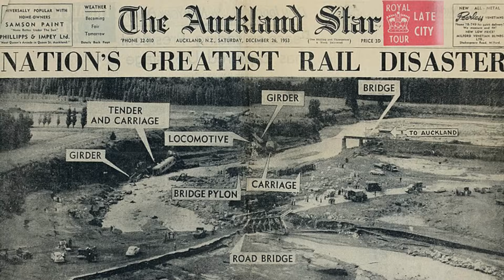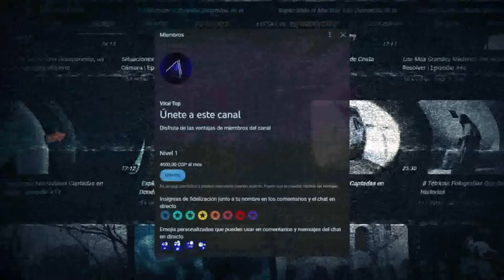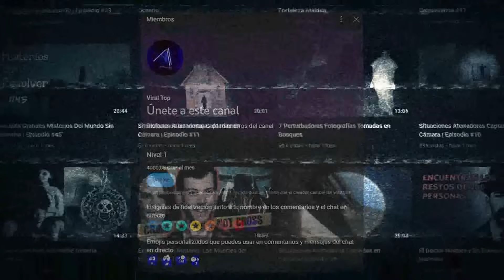3 Macabras Tragedias Ocurridas en Navidad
No olvides adquirir nuestra membresía para disfrutar de contenido excluso y ventajas sorprendentes. Lo podrás hacer dándole click al siguiente enlace.

~ ~ ~ ~ ~Nuestras redes~ ~ ~ ~ ~

Timelapse 3 Macabras Tragedias Ocurridas en Navidad

00:00 Introducción
01:31 El Desastre del Salón Italiano
05:12 El Puente de los Fantasmas
08:08 Las Almas Perdidas de Indonesia
11:33 Epílogo